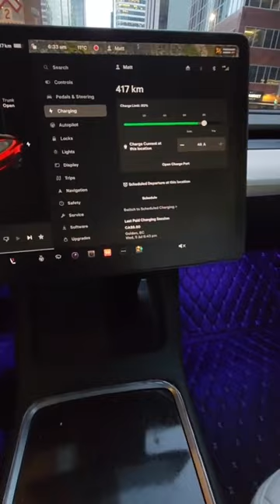Driving In Your Socks Is A Must!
it's all about being comfortable on road trips. and I can tell you, nothing is better than relaxing your legs while using teslas autopilot 🗺